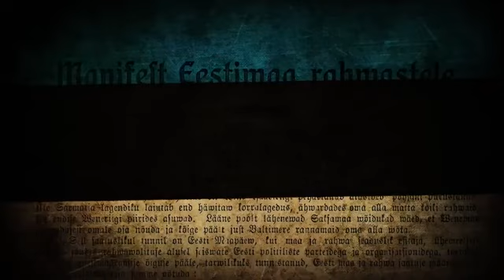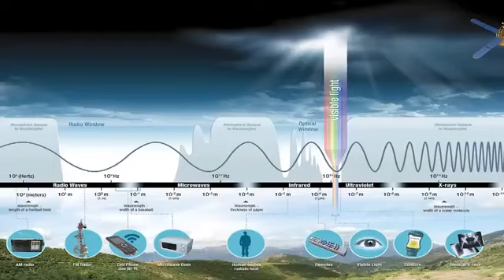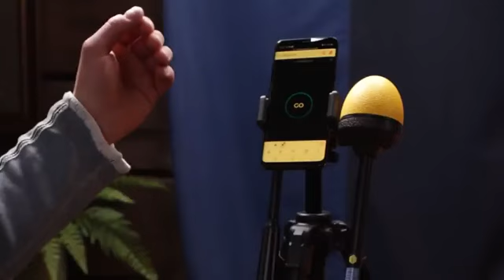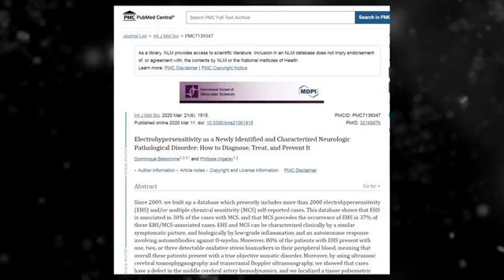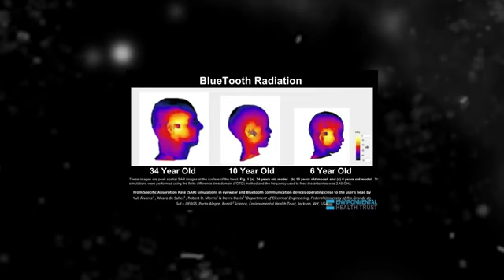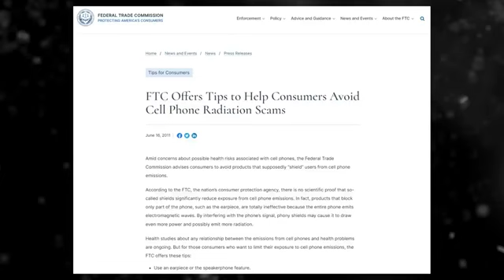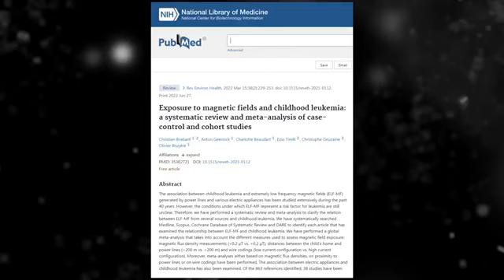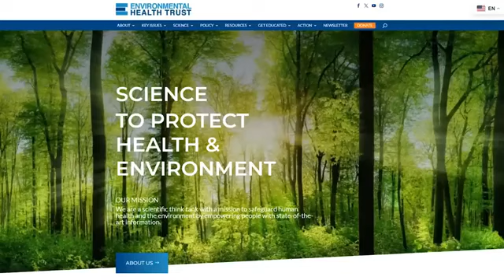Vanglaplaneet: Elektrist, kiirgustest ja tervisest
Räägime elektrik Harryga elektromagnetkiirguse mõjust inimorganismile ja sellega kaasnevatest peamistest ohtudest. Uurime, kas Eestis kehtestatud ametlikud kiirgusnormid kaitsevad inimesi piisavalt elektromagnetkiirguse eest ning arutame, mida igaüks meist saab ise teha, et selle mõju endale minimeerida. Viime läbi ka eksperimente, et näidata näiteks nutitelefoni mõju inimesele ja arutame, mida on võimalik teha selle mõju vähendamiseks.